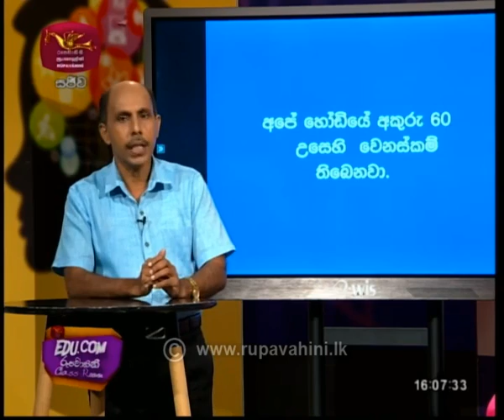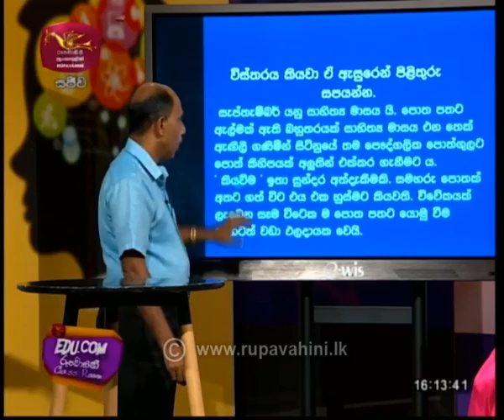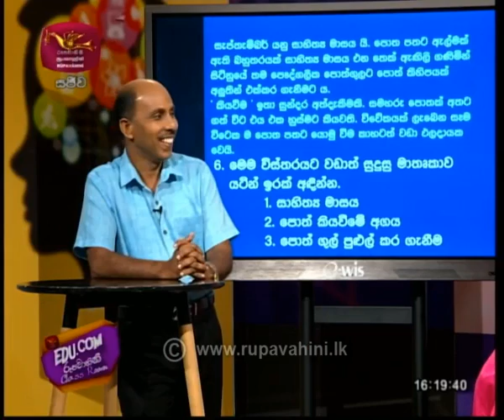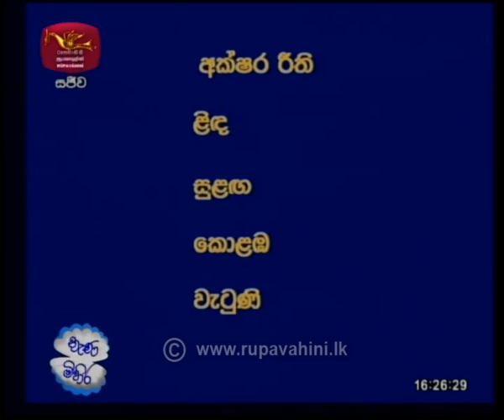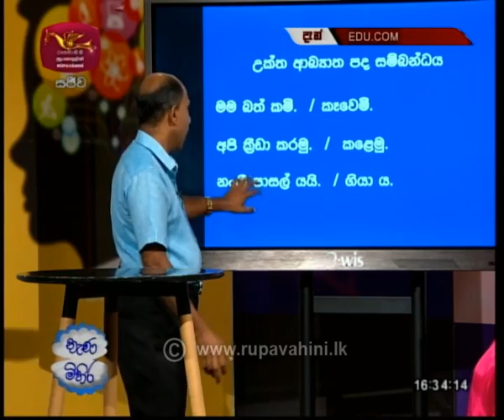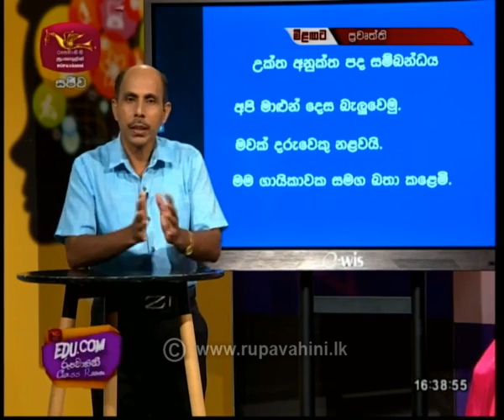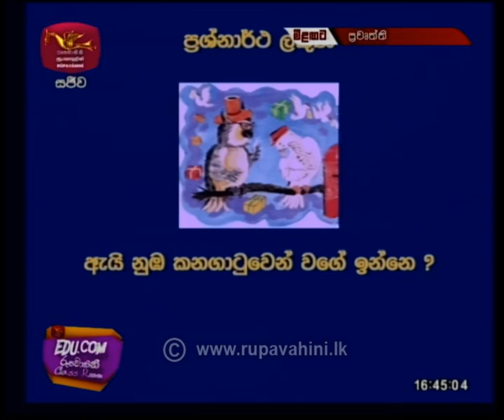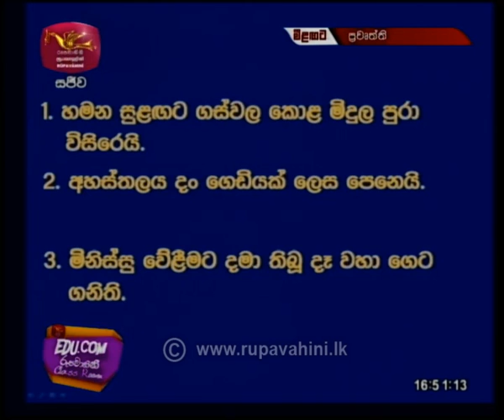Edu.com-Nanamihira |2020 -09 -15|Rupavahini